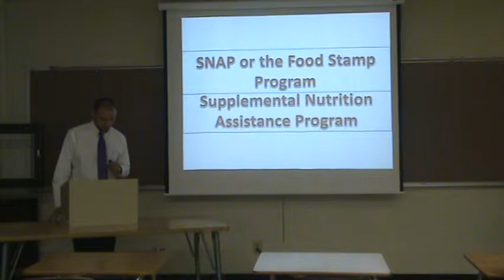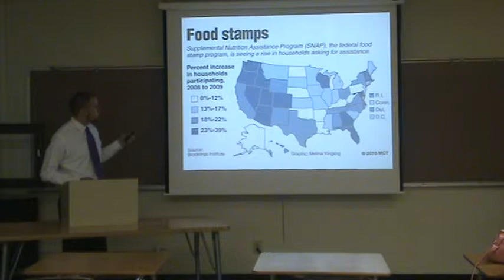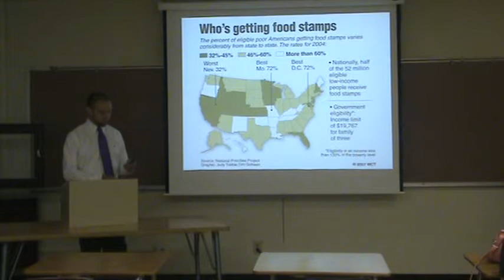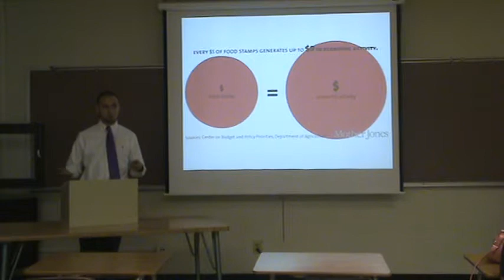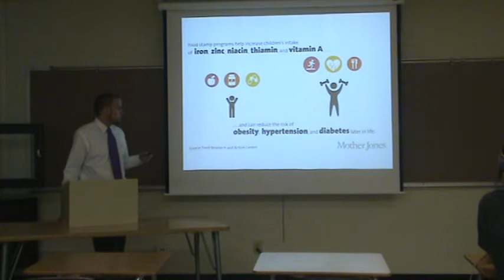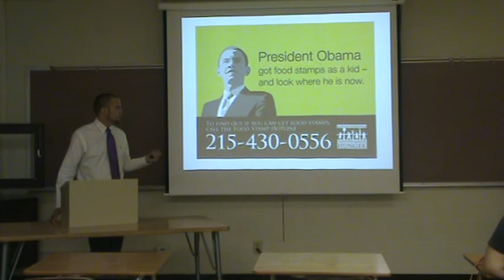Jared Klein Speech over Food Stamps